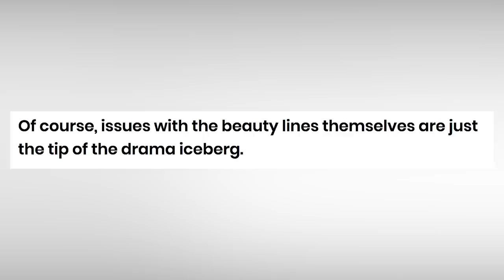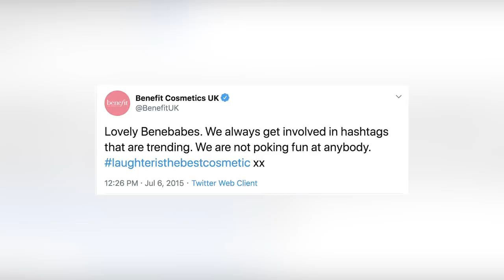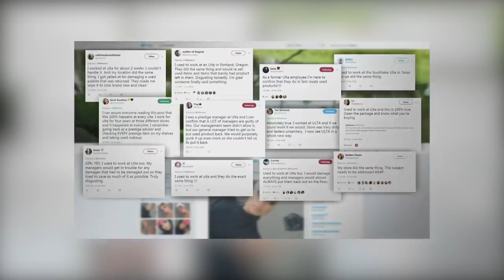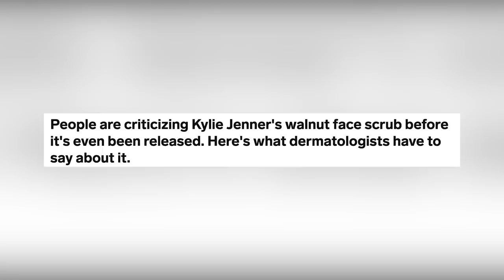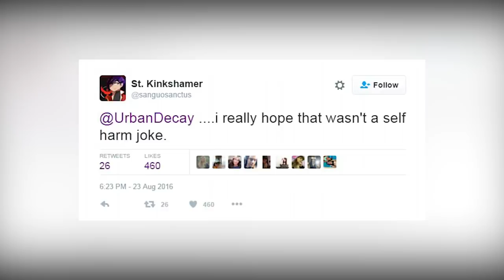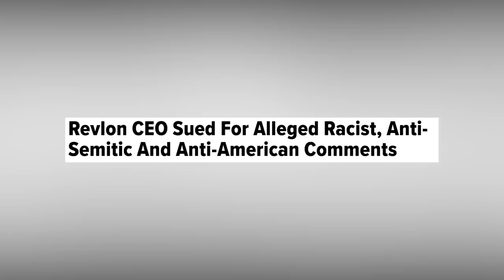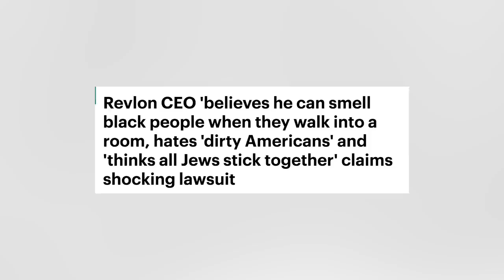Top 10 Makeup Brands That Are Extremely Problematic - Part 3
Since you guys liked part 1 and 2 so much, I have decided to do a part 3- and trust me when i say the tea is STILL piping hot 3 parts in. btw if you haven't seen parts 1 and 2 of this series you should definitely check them out after this video. This part includes makeup Brands like Benefit Cosmetics, Ulta, Kl Polish etc. So jump right in, this is the Top 10 Makeup Brands That Are Extremely Problematic - Part 3.

IN THIS VIDEO:
FILMED BY:
Chris Stiuso